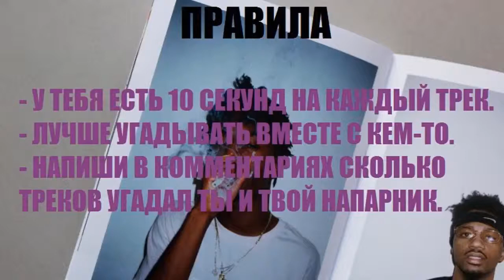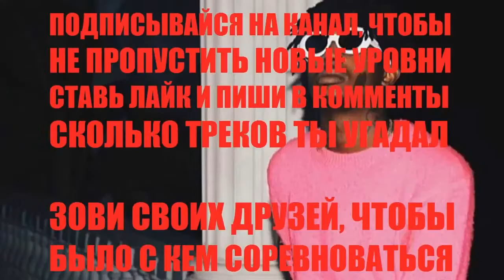Угадай песню 7 уровень KIZARU,PHARAOH,Тимати, L'ONE, i61